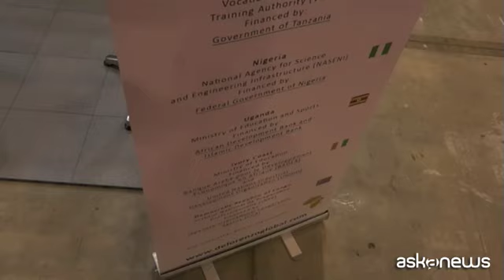Africa, De Lorenzo: formiamo i giovani per dare loro un futuro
Roma, 20 mag. (askanews) - Aiutare i giovani africani a crearsi un futuro, perchè non siano costretti a emigrare e possano sostenere lo sviluppo dei propri Paesi. Questo il cuore dell'African Skills Development Program dell'azienda italiana De Lorenzo, da decenni leader in Africa nella fornitura di apparecchiature elettroniche per i centri di formazione professionale.
Filippo Prosperi, direttore del Business Development dell'azienda: "De Lorenzo è presente in Africa da oltre 40 anni. L'Africa per noi è diventato un continente dove investiamo la maggior parte del nostro tempo e dove siamo portatori di un messaggio, di uno sharing di tecnologie. Ambiamo a creare know how locale, andando a formare ragazzi dai 14 anni in su, da un livello medio fino a un livello universitario e politecnico, dedicato a formare i giovani, in previsione degli obiettivi dell'Agenda 2030 che la maggior parte dei paesi africani ha. E formiamo tecnici specializzati, dall'elettronica all'elettricità, dall'automazione all'elettrotecnica. Se li aiutiamo a crearsi un futuro, sicuramente potranno avere un futuro e una vita più agiata, senza dover migrare, potendo reinvestire nel Paese che ha dato loro l'opportunità di studiare".